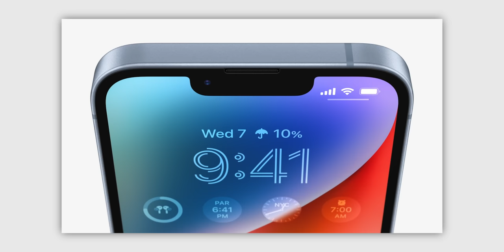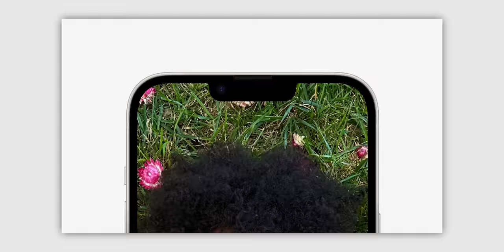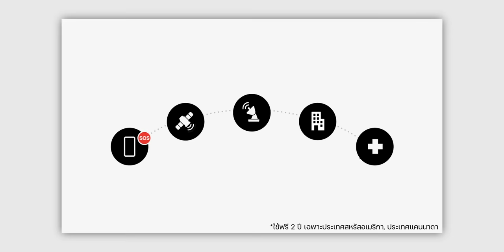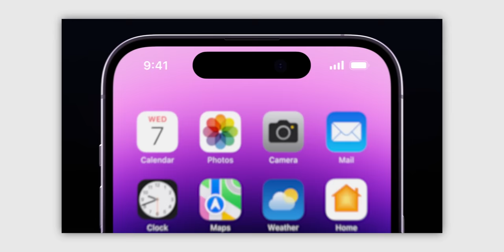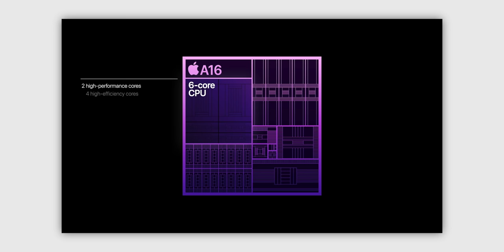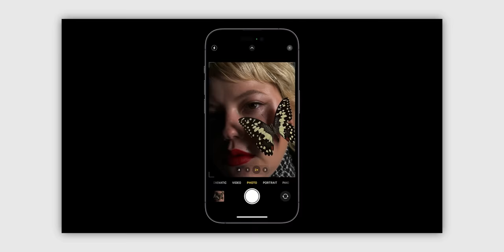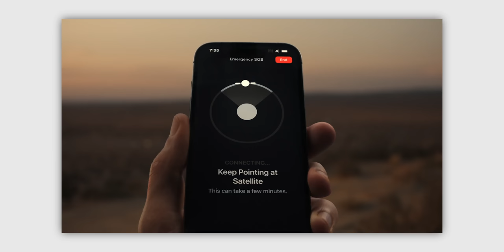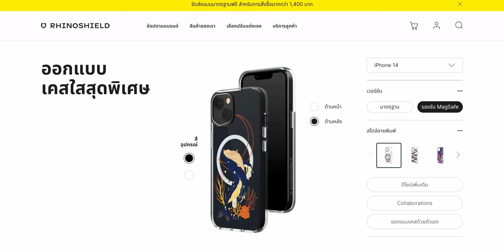สรุปเปิดตัว iPhone 14, iPhone 14 Pro ทุกรุ่น มีอะไรน่าสนใจบ้าง! | iMoD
เปิดตัวอย่างเป็นทางการแล้วสำหรับ iPhone 14, iPhone 14 Plus, iPhone 14 Pro, iPhone 14 Pro Max มาชมข้อมูลสรุปกันเลยว่ามีอะไรน่าสนใจบ้าง พร้อมชมพรีวิวเครื่องจริงจากงาน ที่นี่ 👉🏻

โค้ดส่วนลด IMOD22 ใช้ได้วันนี้ - 31 มีนาคม 2566 นะคะ คลิกลิงก์รับส่วนลดได้เลย

00:00 - Intro
00:18 - iPhone 14, iPhone 14 Plus
03:44 - iPhone 14 Pro, iPhone 14 Pro Max
07:57 - แนะนำสินค้าน่าสนใจ
09:27 - ทิ้งท้าย